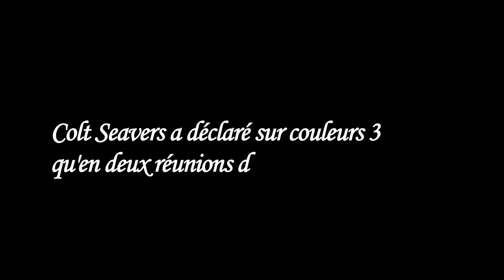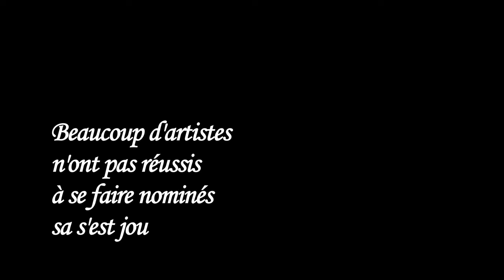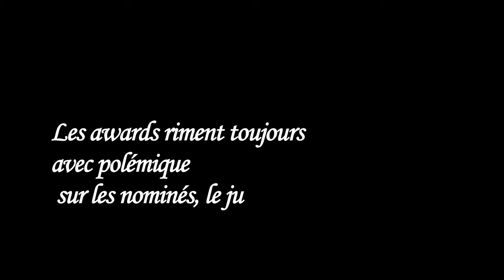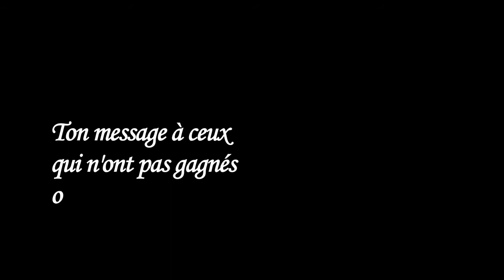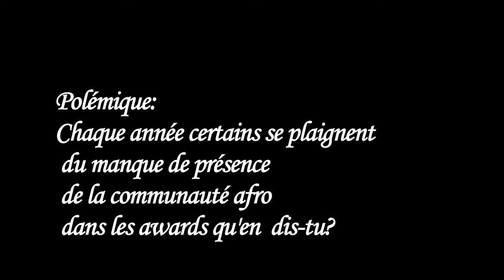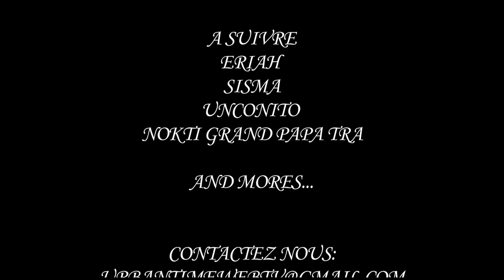Deo x Dynamike x Makala Rreprezent Awards 2012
REPREZENT AWARDS 2012
Dans ce deuxième épisode nous vous proposons une interview culte celle de Dynamike membre de la célèbre émission de couleur 3 Down Town Boogie, qui officiait comme membre du jury lors des derniers Reprezent awards qui on eu lieu à la Case à Chocs à Neuchâtel .
Suivie des lives de Deo et Makala deux rappeurs romands nominés talentueux à surveiller de trop prêt.